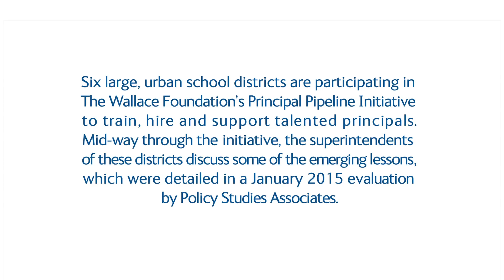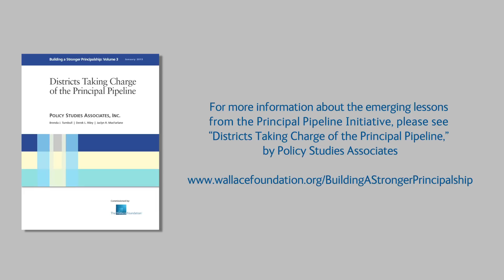Supervisors Matter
Alvin Banks, Gwinnett County (Ga.) Public Schools superintendent, describes what principal supervisors must do to support principals.